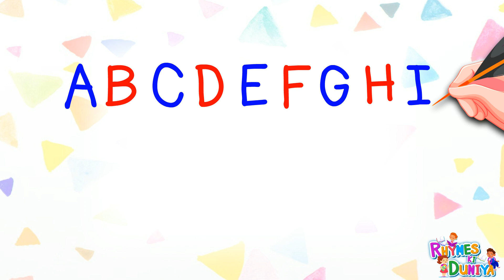Learn ABCD Alphabets and numbers counting 123.Shapes for kids and Toddlers.ABC nursery rhymes.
abc
abc song
abcd
english alphabet
alphabet for kids
abc alphabet
alphabet songs
alphabet sounds
toddler songs
toddler learning
numbers 1 to 10l